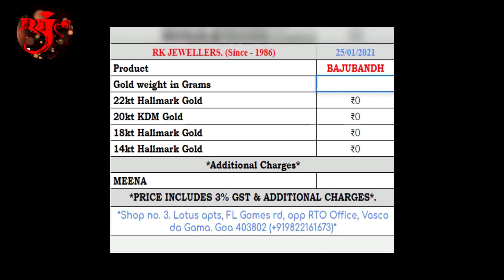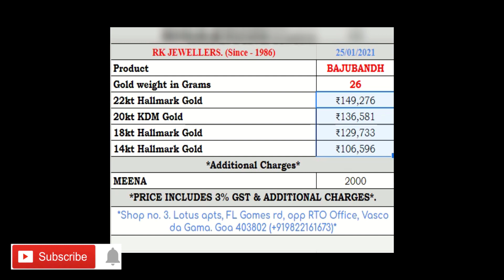Beautiful Peacock Bajubandh by RK Jewellers Goa's Best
Liked the Video? Click on the Link Above for all new videos...